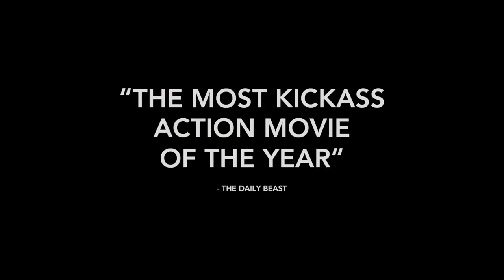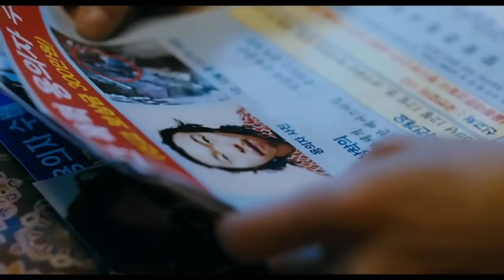Top 7 best Korean movie in Hindi dubbed only best Korean movies in Hindi part 2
Your Quotes :-🔍
1) Top
2) Best action movies on netflix
3) action movies
3) top 10 action movies
4) romantic action movies
5) South romantic action korean
6) best romantic action movies
7) Best movies 2023
8) Best action movies on amazon prime
9) top 10 movies
10) action romance movies
11) movies
12) Top 10 movies on Netflix
13) top 10
14) Best movies
15) Best movies of 2023
16) top 10 action thriller movies
17) Top 10 korean web series in hindi
18) best action romance movies
19) top 10 best action movies
20) top 10 action adventure movies
21) Top 10 adventure movies
22) best action movies 2023
23) African movies
24) top 10 action hollywood movies
25) top 10 romantic action movies of the 2000s
26) Top 10 best movies of 2023 so far
27) best action movies on amazon prime